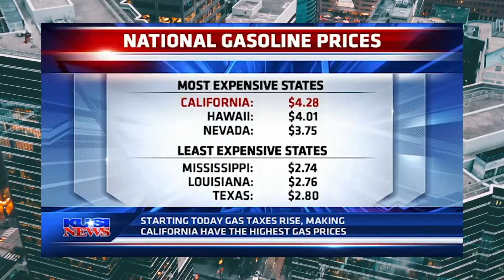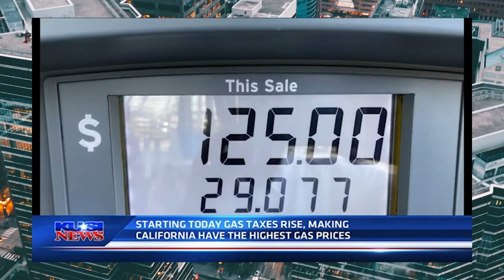California Gas Taxes Rise Again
California is out of control with taxes, as always...